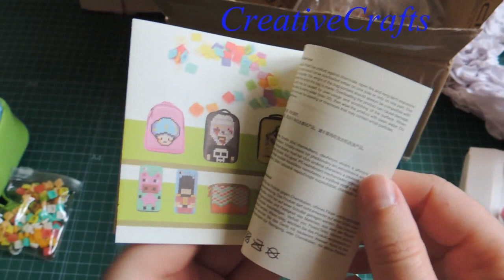Pedido a upixel. Haul Upixel.